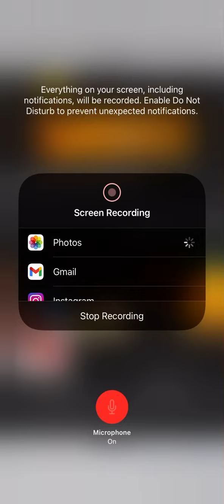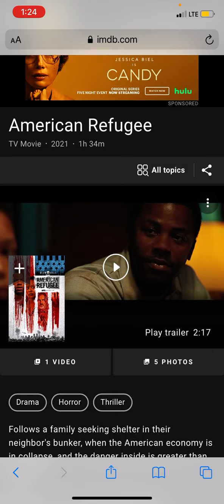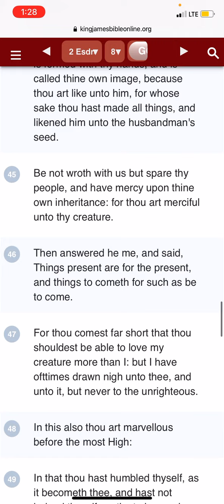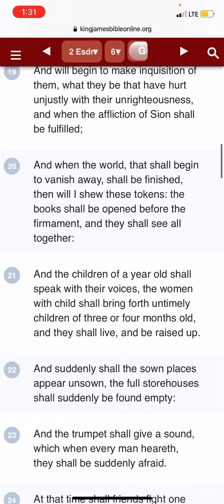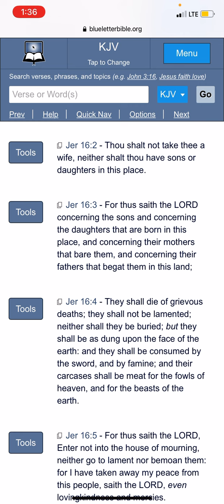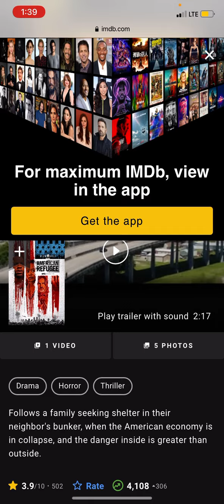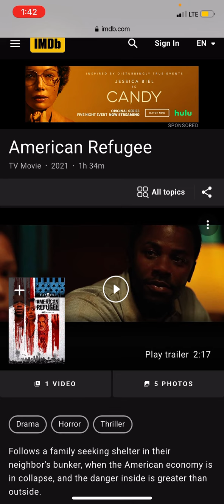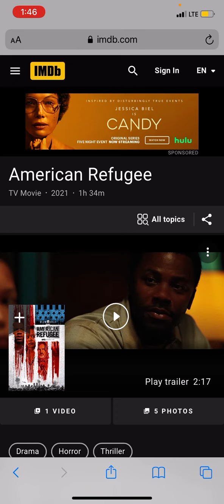Movie review American Refugee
REPENT!!! the kingdom of heaven is at hand!(Matthew 4:17) (Isaiah 55:6-10)

1. YAHAWADAH = יהודה = JUDAH = NEGROES/AFRICAN AMERICANS

2. BANYAMAN = בנימן = BENJAMIN = WEST INDIES/ JAMAICA TO BELIZE

3. LAWAYA = לוי = LEVI = HAITIANS

4. SHAMAIWAN = שמעון = SIMEON = DOMINICAN REPUBLIC

5. ZABAWALAN = זבולן = ZEBULON = GUATEMALA TO PANAMA

6. AHPARYAM = אפרים = EPHRAIM = PUERTO RICANS

7. MANASHAH = מנשה = MANASSEH = CUBANS

8. GAD = גד = GAD = NORTH AMERICAN INDIANS

9. RAAHWABAN = ראובן = REUBEN = SEMINOLE INDIANS

10. NAPATHALAYA = נפתלי = NAPTHALI = ARGENTINA AND CHILE

11. AHSHAR = אשר = ASHER = COLOMBIA TO URUGUAY

12. YASHASHAKAR = יששכר = ISSACHAR = MEXICANS